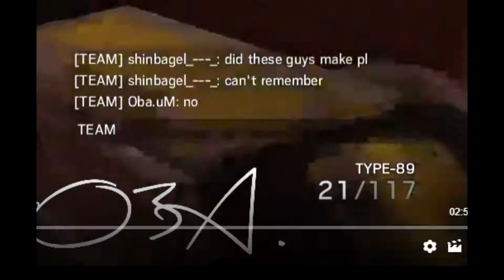Road To Diamond Blood Orchid Asia - Sparko